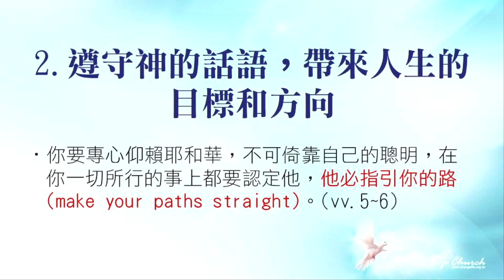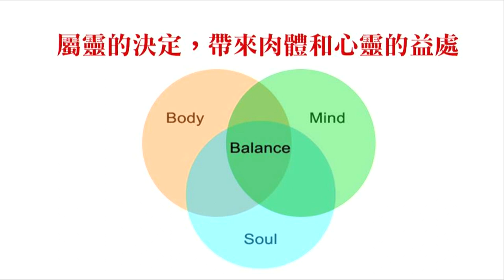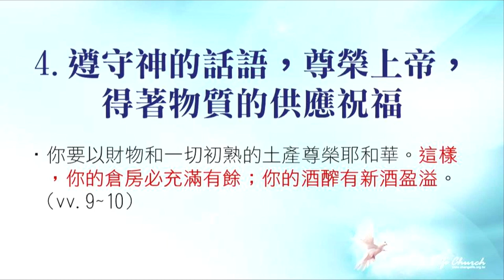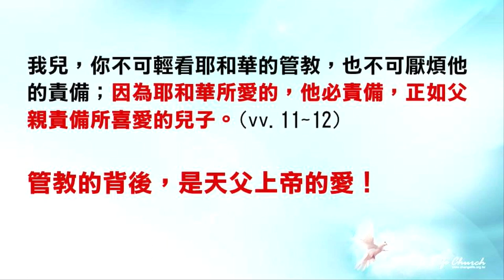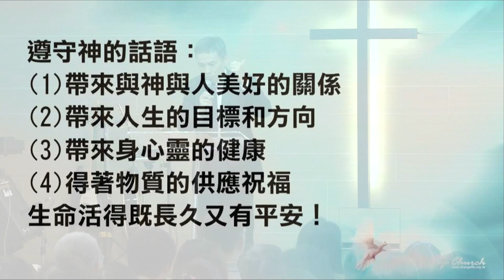2018-12-02 江子翠行道會主日信息 栗育仁牧師 蒙福的人生